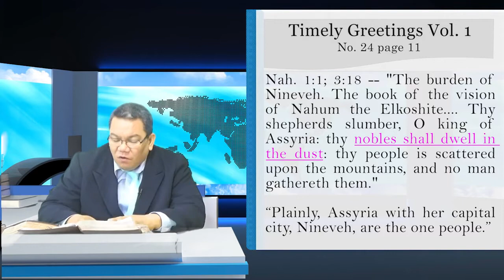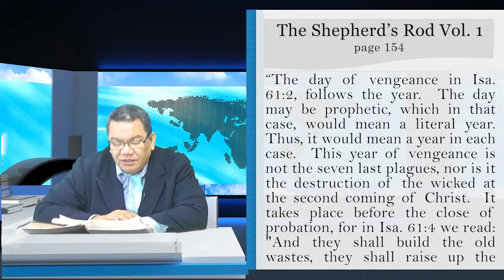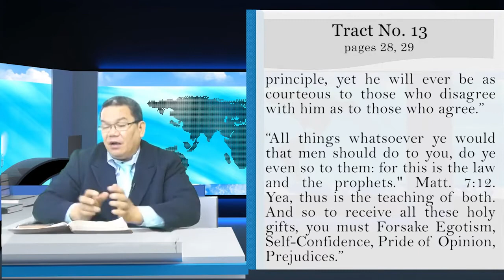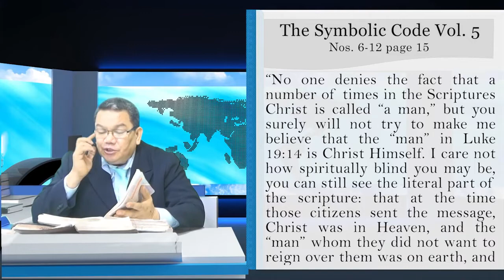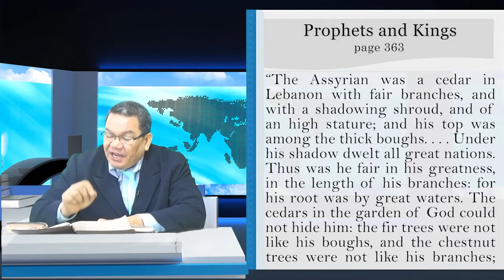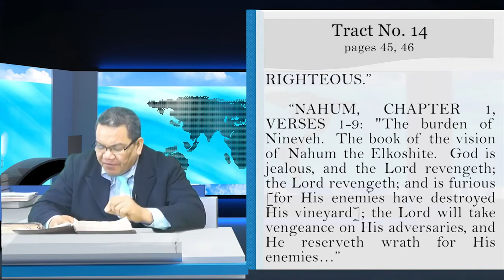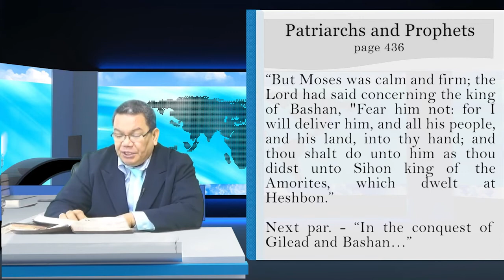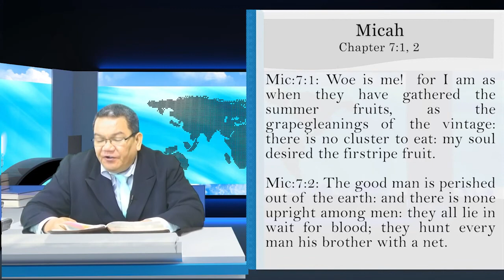The Assyrian Confederacy - Episode 5